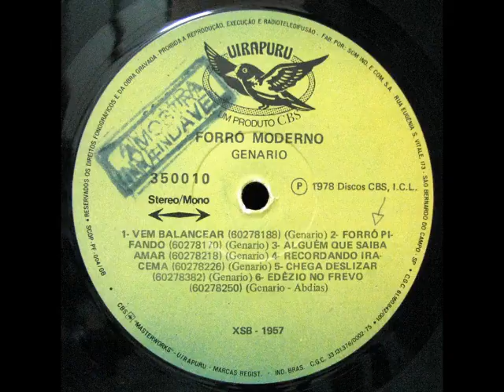03. Alguém que saiba amar (Genário)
Direção de produção e estúdio de Abdias, arranjos de Chiquinho do Acordeon, ritmo de Jackson do Pandeiro e zabumba de Cícero, dentre as instrumentais, destaque para “Forró pifando” e dentre as cantadas, destaque para “Vem balancear”, ambas de Genário.